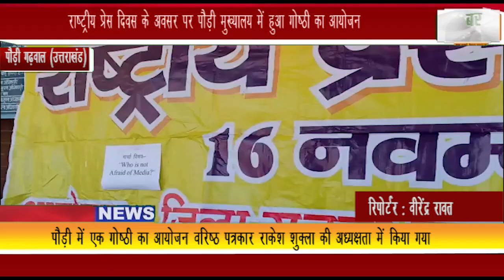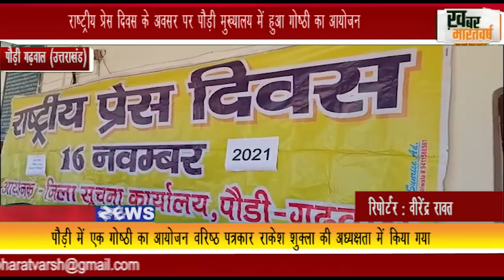पौड़ी गढ़वाल (उत्तराखंड) : राष्ट्रीय प्रेस दिवस के अवसर पर पौड़ी मुख्यालय में हुआ गोष्ठी का आयोजन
सहायक निदेशक बद्री चन्द नेगी ने किया पत्रकारों को सम्मानित
 पौड़ी में  एक गोष्ठी का आयोजन वरिष्ठ पत्रकार राकेश शुक्ला की अध्यक्षता में किया गया
          संस्थानों के सभी उपस्थित सम्मानित पत्रकार गणों का पुष्प गुच्छ देकर स्वागत किया गया